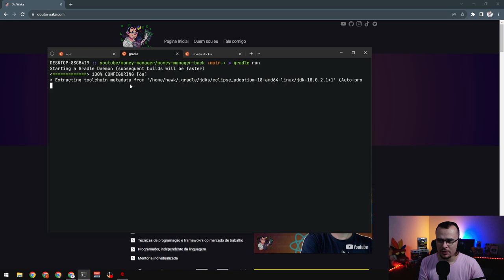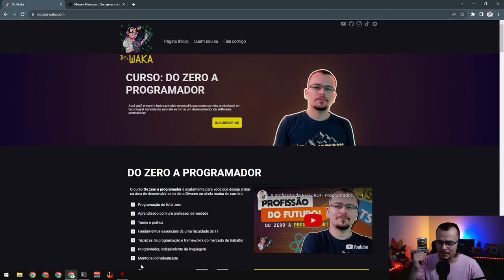FRENESI AO EXTREMO! - Yet Another Zombie Survivors #01 - Gameplay PT BR